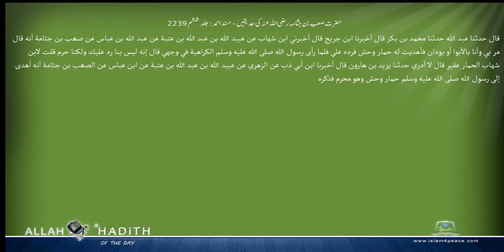حضرت صعب بن جثامہ رضی اللہ عنہ کی حدیثیں مسند احمد Musnad Ahmad Islam4Peace com